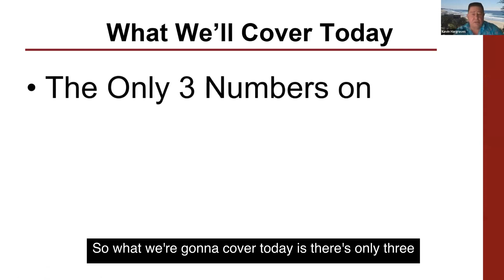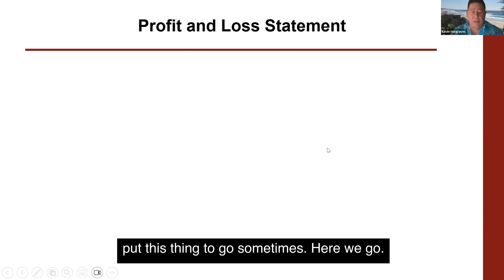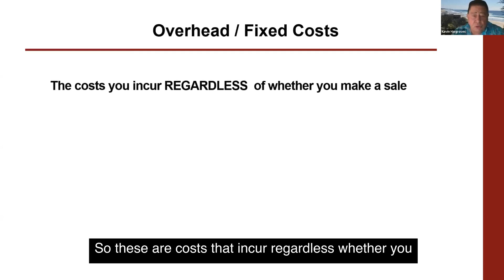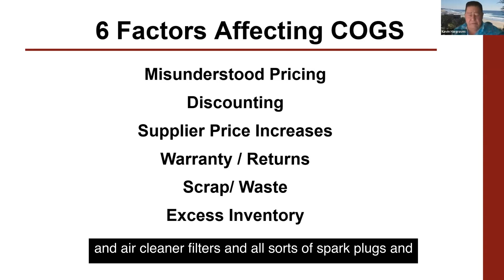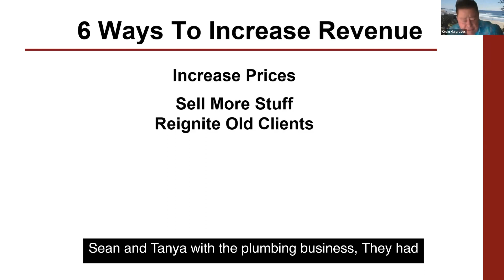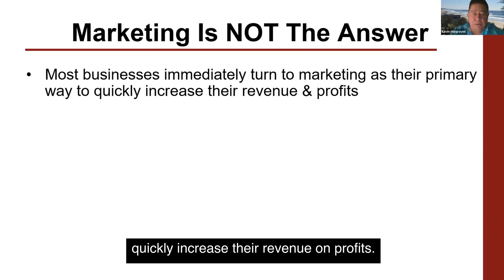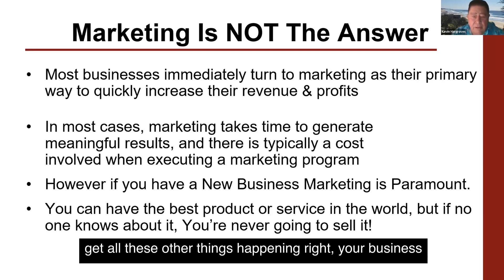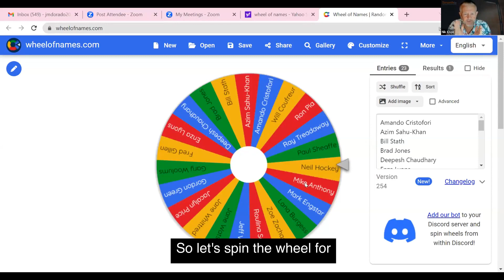Unlock Hidden Profits The numbers that will revolutionise your business with Kevin Hargraves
Prepare for a transformative experience as we dive into the world of financial reports and uncover the untapped potential they hold.

Our esteemed presenter, Kevin Hargraves, a seasoned entrepreneur with over 40 years of building successful businesses, now shares his expertise as a business coach and consultant.

He has been able to buy broken businesses, grow them quickly, and resell them. He studied under Michael Gerber, the author of the E Myth.

Kevin has written five books, including one that became an Amazon International Best Seller. In fact, he authored the book titled "Know Your Numbers"

His goal is simple: to help serious business owners like you generate more clients, close more sales, and increase your overall revenue and profits quickly and inexpensively.

By joining this exclusive webinar, you will:

Discover the three game-changing numbers that have the power to transform your business forever.
Unveil the secrets to increasing your net profit by a staggering 58% in less than a week.
Gain a deep understanding of how knowing your numbers is synonymous with truly knowing your business.
Learn why increasing your pricing is a strategic move that can skyrocket your success.
Understand why discounting is the fastest way to the bottom and how to avoid falling into that trap.

About Kevin Hargraves:

With a track record spanning more than 40 years of building successful businesses, Kevin Hargraves is a true industry veteran. As a business coach and consultant, he is passionate about helping serious business owners like you generate more clients, close more sales, and increase your revenue and profits.

Kevin brings a wealth of knowledge and experience to the table, and his goal is to guide you towards rapid and cost-effective growth.